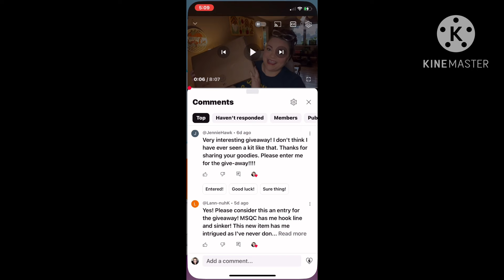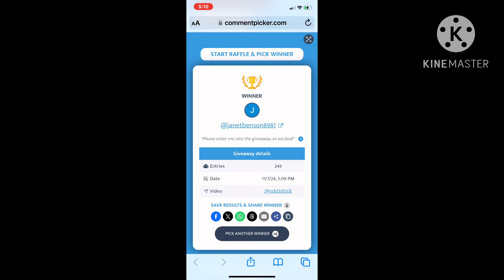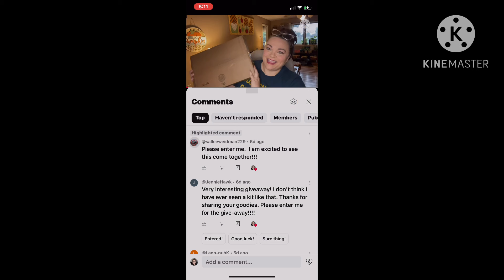Winner Announced to MSQC GIVEAWAY!!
Friend mail !!!

1. entries that don’t comply will be disqualified.
2 YouTube is not a sponsor of my contest and viewers must release YouTube from any liability related to this contest.